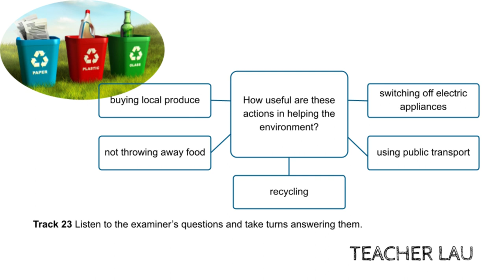C1 Exam Booster - Speaking Part 3&4 WS2 T23